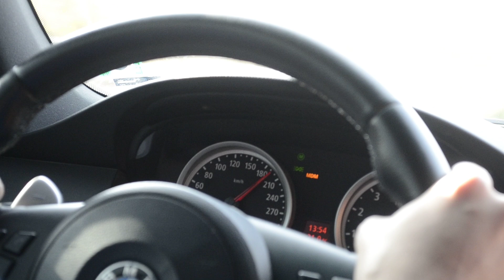BMW E60 M5 50 - 250 km/h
Public road, low traffic, three people inside... acceleration can be much better